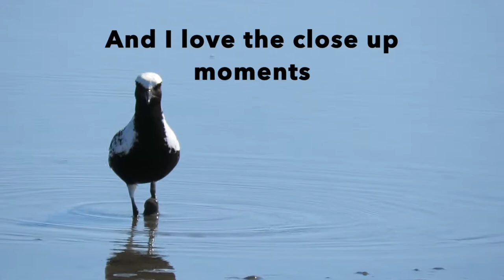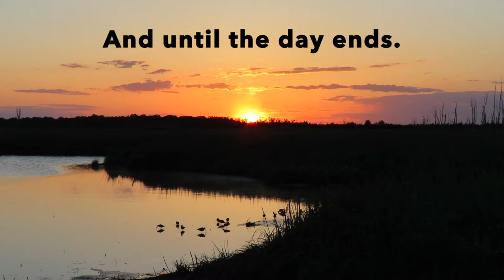So Many Shore Birds Migrating!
The sight of thousands of shore birds all in one place fills me with joy. It's spring and they're heading north to breed. On the way they stop off along the Delaware Bay in New Jersey to fill up with all the food they can find. And they're all in their breeding plumage which can be quite fancy. There are Dunlin, Black-bellied Plovers, Semipalmated Plovers, Dowitchers and more. And their sounds are lovely too. Lots of peeping. And because I'm me, of course the video ends with a gorgeous sunset. Filmed at Heislerville Wildlife Management Area and Thompson Beach in New Jersey.